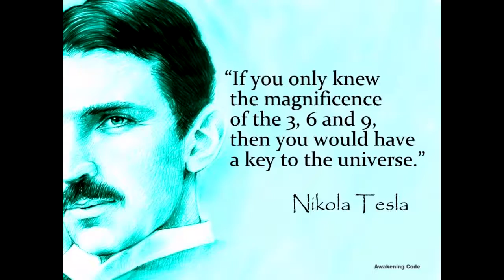Key to the universe